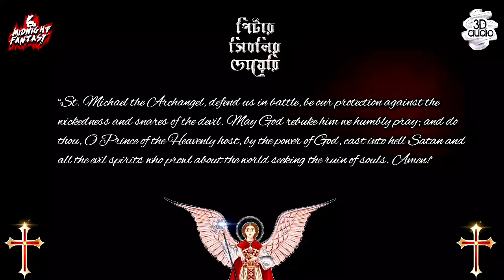পিটার সিবলির ডায়েরি(ScareAlert)|শরন্যা মুখোপাধ্যায়|Horror|Curse|Mystery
খবরের কাগজে প্রকাশিত একটি অদ্ভূত খবর কথকের দৃষ্টি আকর্ষণ করে। দার্জিলিং এর চা বাগানের মধ্যে এক পরিত্যক্ত বাংলোবাড়ি থেকে নাকি রাতে শোনা যায় অদ্ভূত সব আওয়াজ।বহু বছর আগে ওই বাড়িতে থাকা সিবলি পরিবারের ছোট ছেলেটি রহস্যজনকভাবে আত্মহত্যা করেছিল।এর সাথে কি কোনোভাবে জড়িত সব ঘটনাগুলো?কোন শিহরণ জাগানো রহস্য লুকিয়ে আছে ওই বাড়িতে?
GENRE:- HORROR,ADVENTURE,MYSTERY
SCRIPTED BY:- SARANYA MUKHOPADHYAY
NARATTED BY:- BRATADIP MUKHERJEE
SOUND DESIGNED BY:- SANKHA & SOURAV
PARTICLES EFFECT:- SOURAV SUR
DIRECTION,SCREENPLAY, VIDEO EDITING -SOURAV SUR
CAST SELECTION:- SOURAV SUR & SHREYA BAG
POSTER DESIGN:- KRISHNENDU MONDAL
Voice over:-
BRATADIP AS NARRATOR AND BITAN
PINAKI AS JAYANTA
ABHIJIT AS PRADHAN
SOURAV AS RAFIK AND PETER SIBLY
SAYANTAN AS PRABIN CHOUBEY

© This content is copyrighted to Midnight Fantasy, Use or commercial display or editing of the content without proper authorization is not allowed.